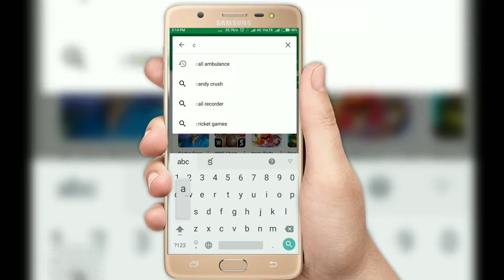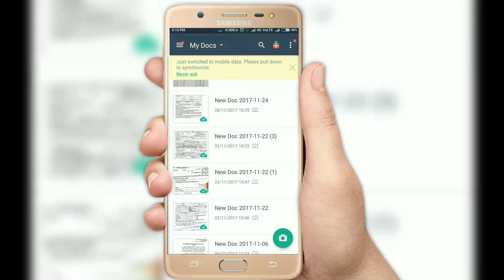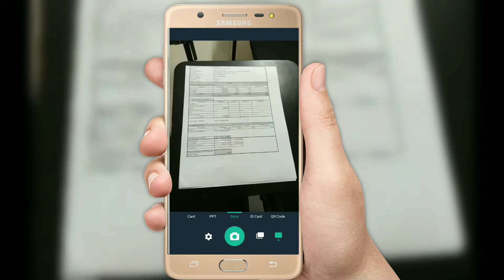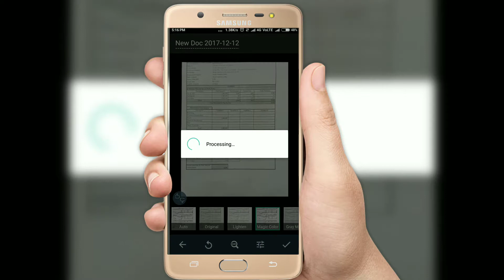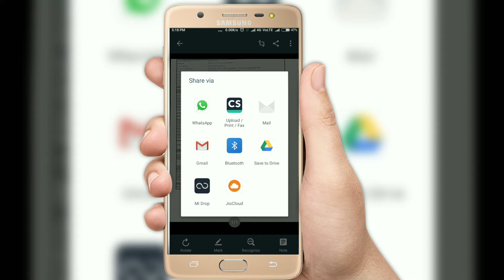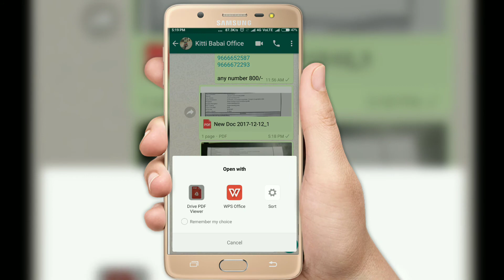How to make clarity and clear pictures || using cam scanner